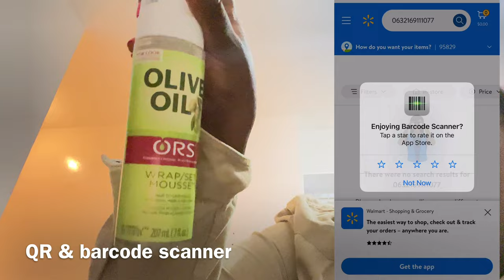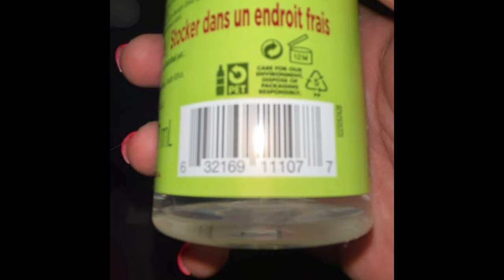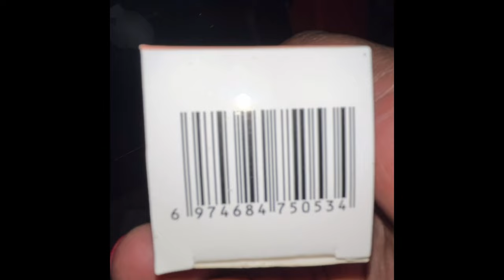I went on a date with my friend in Nairobi Kenya & this is the biggest surprise Dubois Beauty Stall